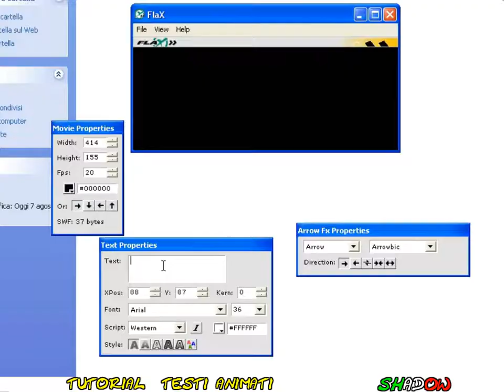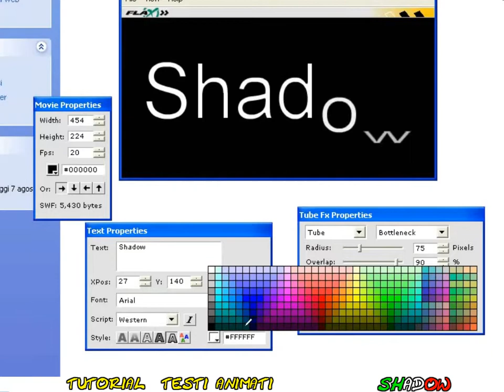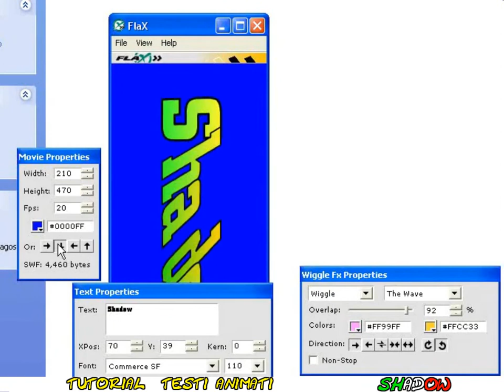Tutorial Flax - testi animati (flash) per siti web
Tutorial Flax italiano - come creare testi animati in formato flash per siti web.

By ShadowTutorials